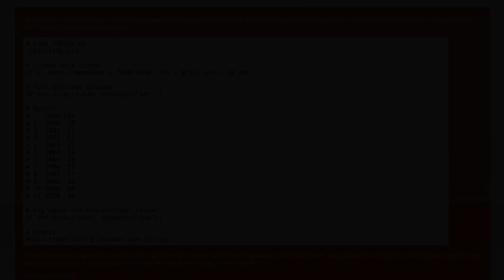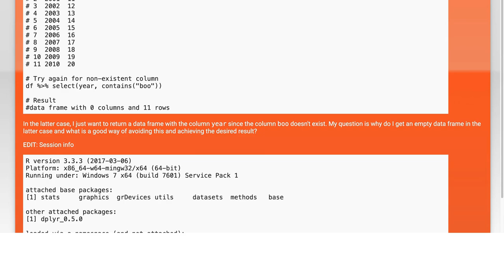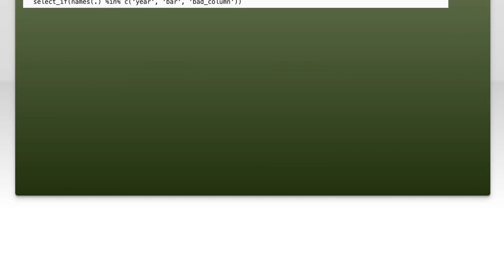How do I select columns that may or may not exist?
r: How do I select columns that may or may not exist?

Related to: r, select, dplyr